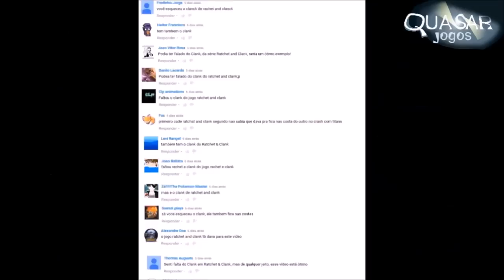Robôs Amigos em Games - Quasar Jogos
Todos  adoram  robôs, principalmente,  quando  pode levá-los com você para qualquer lugar. Confira alguns robôs de bolso no Mundo dos Games.

Nomes dos jogos:

00:00 Half-Life 2
00:07 Halo 4
00:15 Borderlands 2
00:27 Portal 2
00:31 Ratchet & Clank 2016
00:34 SOMA
00:38 System Shock 2
01:00 Ratchet & Clank: Up Your Arsenal
01:09 Ratchet & Clank 2016
01:36 Ratchet & Clank
01:37 Ratchet & Clank Future: Tools of Destruction
01:45 Ratchet & Clank: Going Commando
01:48 Ratchet & Clank
01:51 Ratchet & Clank Future: Tools of Destruction
01:58 Ratchet & Clank Future: A Crack in Time
02:04 Ratchet & Clank: Going Commando
02:08 Ratchet & Clank Future: A Crack in Time
02:14 Ratchet & Clank: Going Commando
02:36 Ratchet & Clank
02:38 Destiny
03:35 Halo 1
03:57 Halo 4
05:09 SOMA
06:31 Borderlands 2
09:38 Portal 2